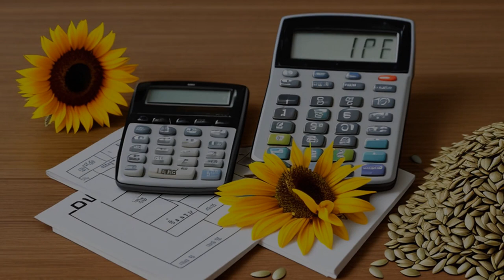Tongish v. Thomas (1992) Overview | LSData Case Brief Video Summary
This case is about a contract dispute between Denis Tongish and Decatur Coop Association involving the delivery of sunflower seeds. The disagreement was about how damages should be calculated for the breach of contract. The trial court awarded damages based on the actual loss of profit, but the Court of Appeals reversed the decision, stating that the difference between the market price and the contract price was the correct measure of damages. The issue was whether damages should be calculated based on K.S.A. 84-1-106 or K.S.A. 84-2-713. The Kansas Supreme Court needed to determine how damages should be calculated in a breach of contract case where the buyer did not "cover."

Tongish v. Thomas (1992)
Kansas Supreme Court
251 Kan. 728, 840 P.2d 471